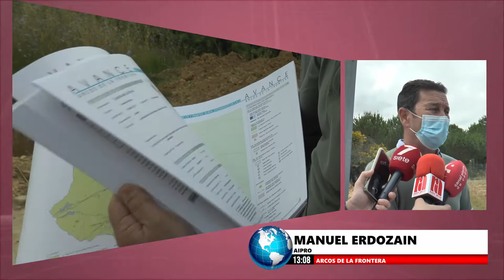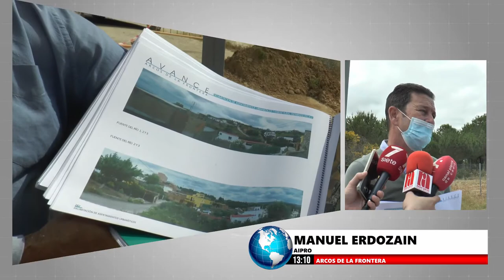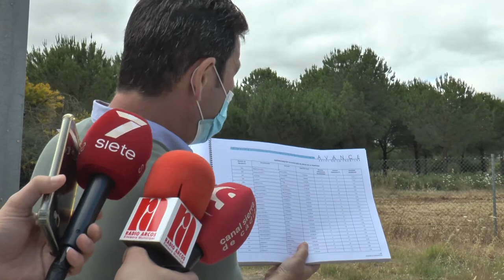NOTICIAS SIERRA DE CÁDIZ (ESPECIAL CORONAVIRUS) - 16/06/2021 // BLQ. 3